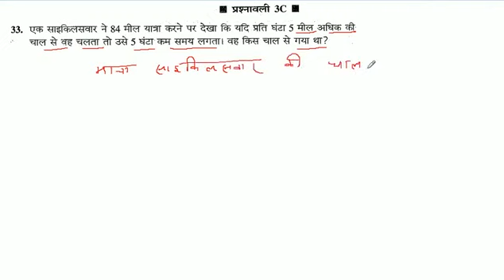एक साइकिलसवार ने 84 मील यात्रा करने पर देखा कि यदि प्रति घंटा 5 मील अधिक की चाल से वह चलता तो उसे 5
एक साइकिलसवार ने 84 मील यात्रा करने पर देखा कि यदि प्रति घंटा 5 मील अधिक की चाल से वह चलता तो उसे 5 घंटा कम समय लगता। वह किस चाल से गया था?